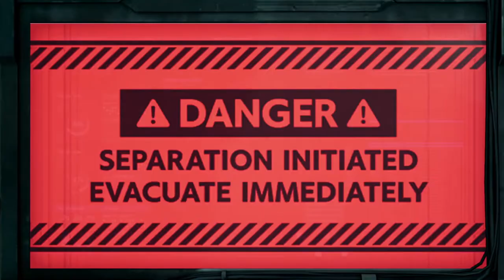【FFVII REMAKE】Protect the cats at all cost!! (Part 16)